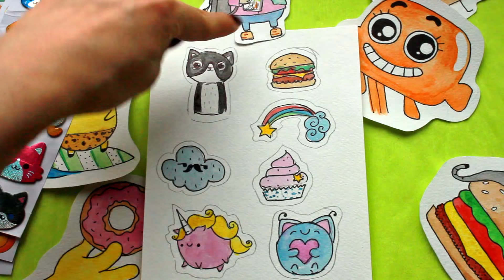💕DIY.Как сделать стикеры. How to make stickers.💕